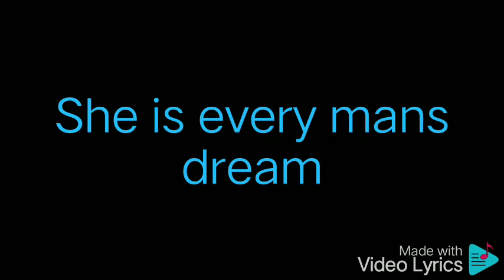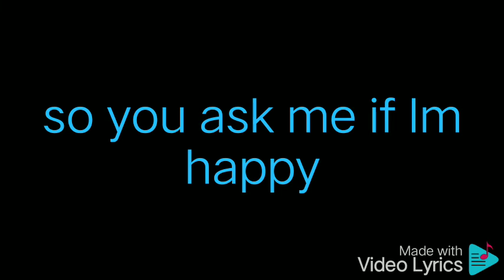Lonnie Mack - Satisfy suzie (Karaoke)